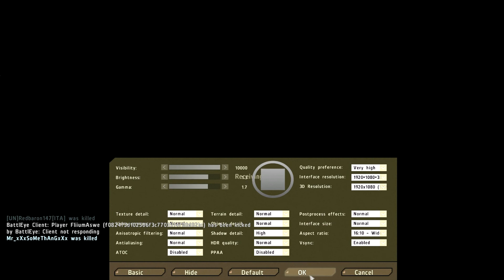AwkwardGamingTurtle - DayZ Namalsk Day 1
Hey guys hope you enjoy :D Wuv you all P.S. Turtles4life